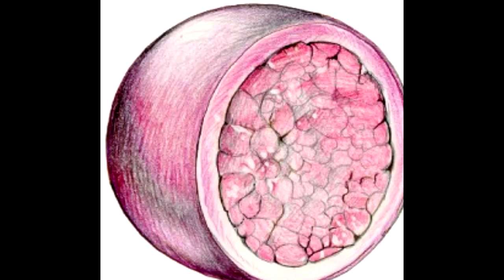Smooth ER Negative Ad- Vote for Lysosome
Time for some Mud-Slinging against my political opponent the Smooth ER!!! After watching this, you will never even think about voting for smooth ER ever again!